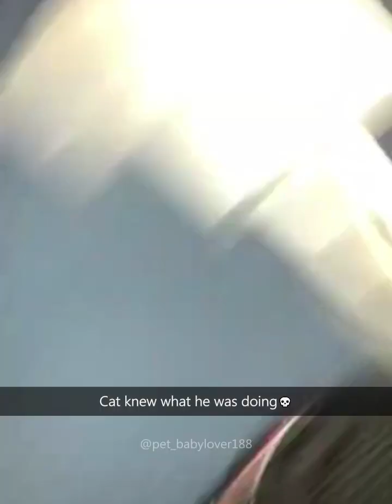kucing lucu random sekali tingkahnya